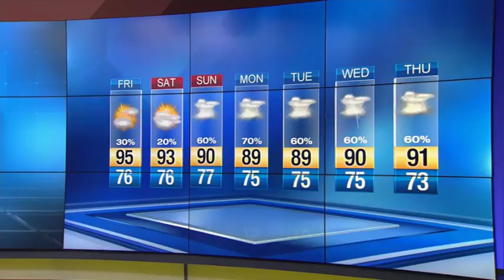News 6 evening weather brief -- 7/27/17